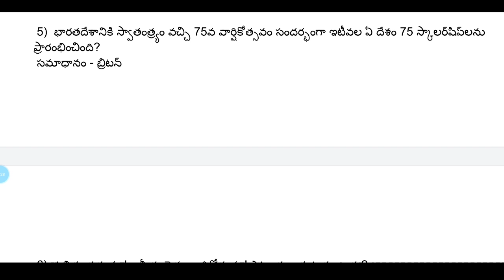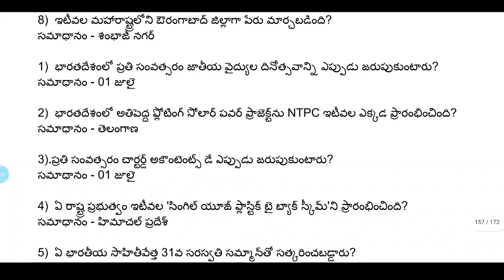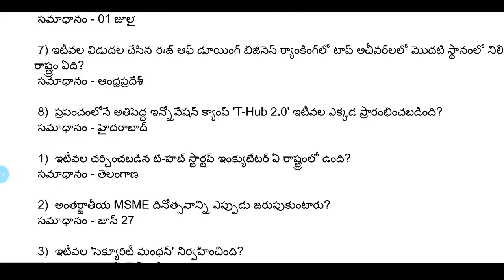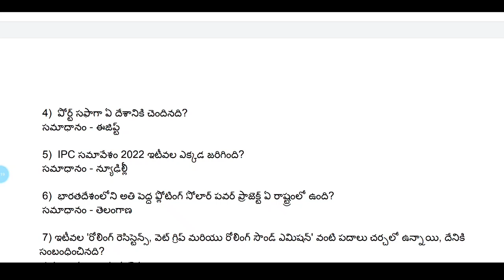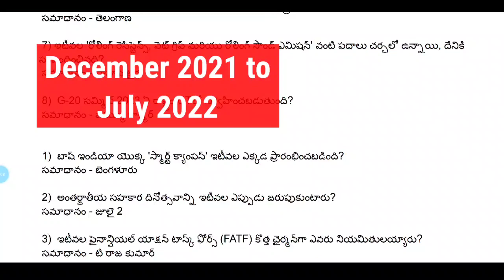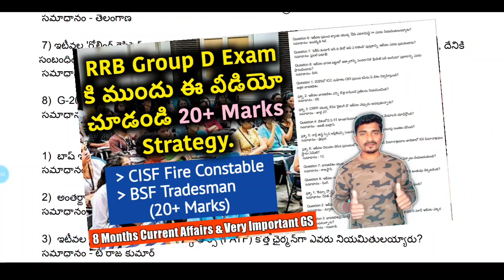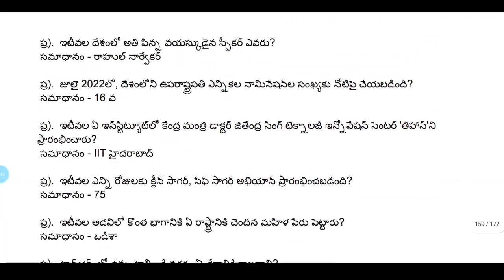TS Police Constable 8 Months Most Imp Current Affairs Pdf | Dec to July 2022 CA | 5 Marks Video |P-1